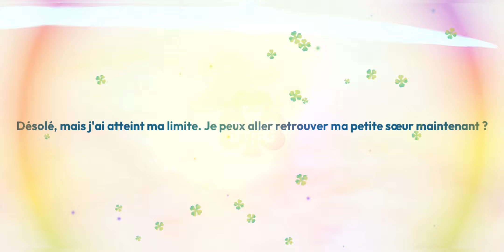DES SSR INDROPABLE ??!!! Black Cover Mobile